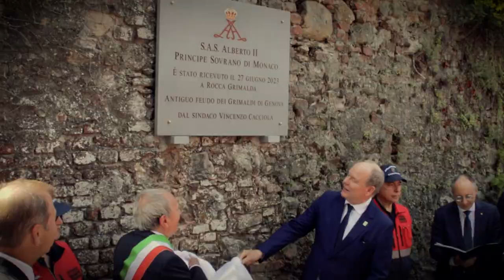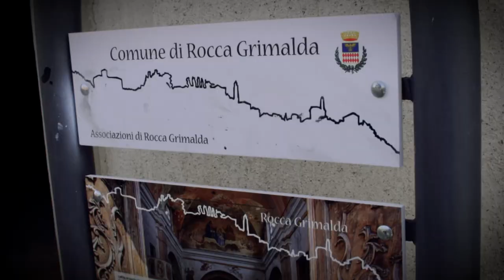Alberto II di Monaco a Rocca Grimalda - 27 Giugno 2023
Videoracconto della giornata. Riprese e montaggio: Andrea Chiesa.